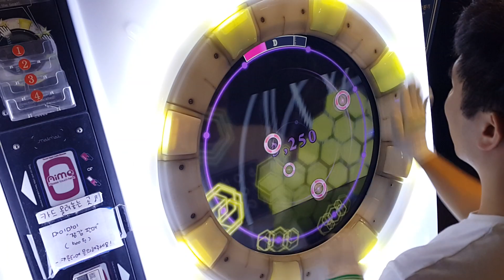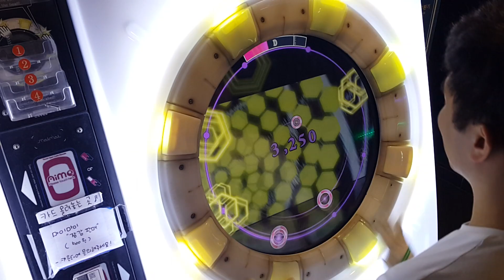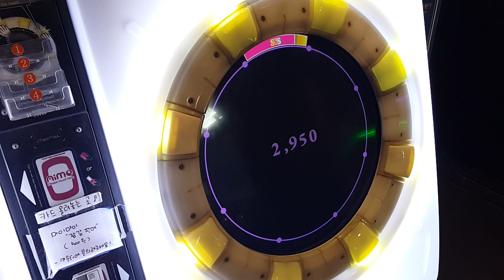[Maimai] GO BACK 2 RAVE (MASTER/12+) ALL PERFECT *60fps* (AP)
GO BACK 2 RAVE